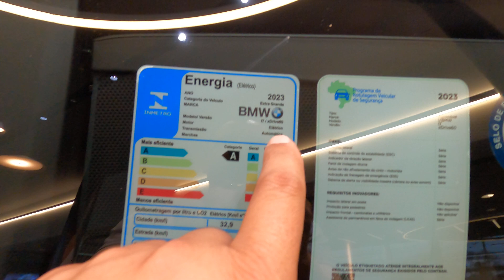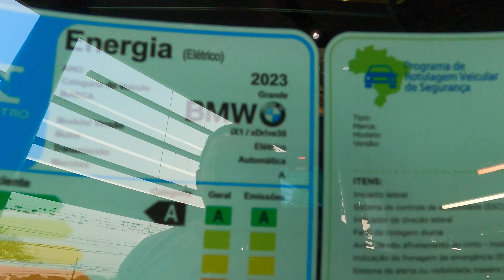✅ BMW i7 2025 essa você nunca viu...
O BMW i7 2024 é um sedã elétrico, combinando um desempenho dinâmico com um luxo incomparável.

O veículo é alimentado por um motor elétrico que oferece uma potência impressionante de 544 cv e um torque máximo de 75,9 kgf.m, proporcionando uma aceleração rápida e responsiva. O i7 2024 é capaz de acelerar de 0 a 100 km/h em apenas 4,7 segundos, destacando seu desempenho excepcional.

Motor: Elétrico
Potência: 544 cv
Torque: 745 Nm
Autonomia da bateria: 479 km
Velocidade máxima: 240 km/h
De 0 - 100 km: 4,7 s
Direção: Elétrica
Tração: Integral
Pneus: 285/35 R21
Combustível: Elétrico
Porta-malas: 500 litros
Portas: 4
Lugares: 5